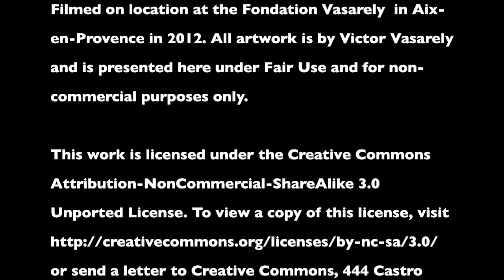Vasarely (an experimental video)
An experimental video made at the Fondation Vasarely in Aix-en-Provence.